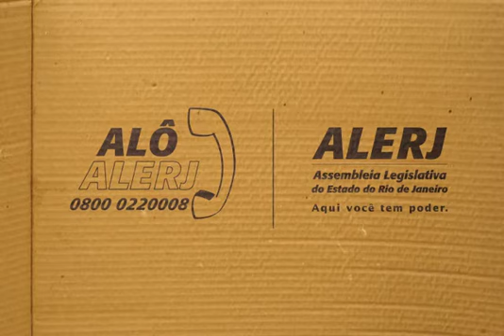Filme: Bungee Jump - Alô Alerj